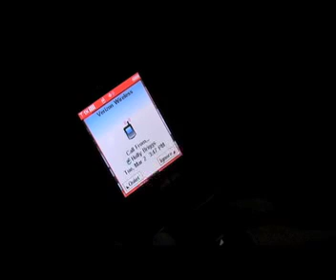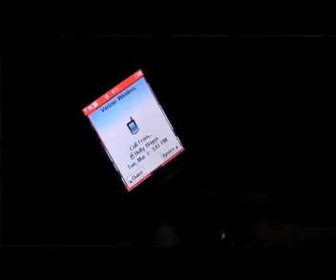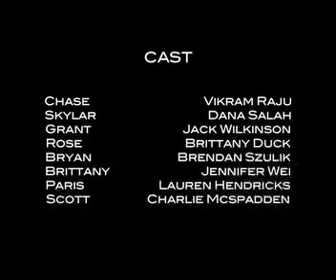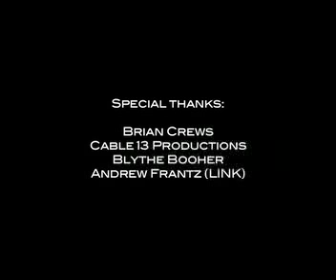Highland Falls: Episode1 (Part 2)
The conclusion of "Highland Falls" Episode One.